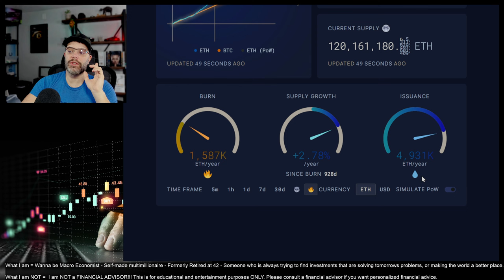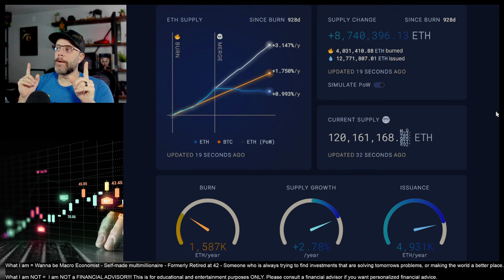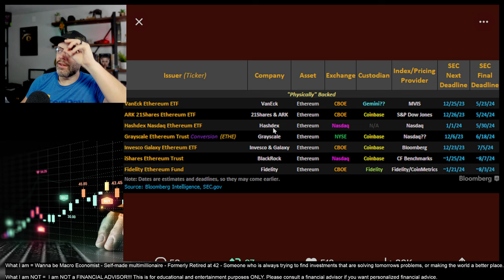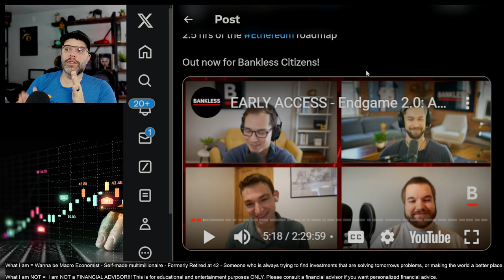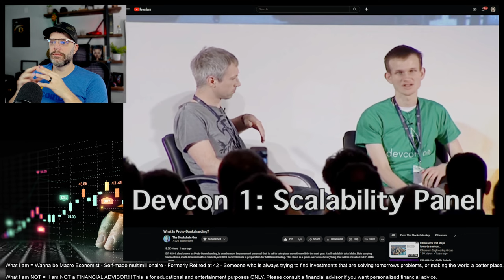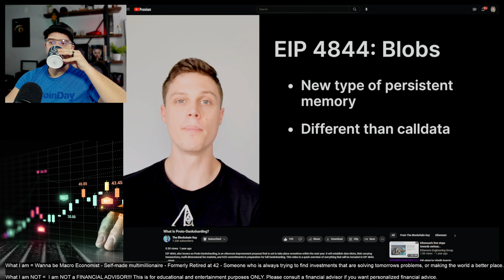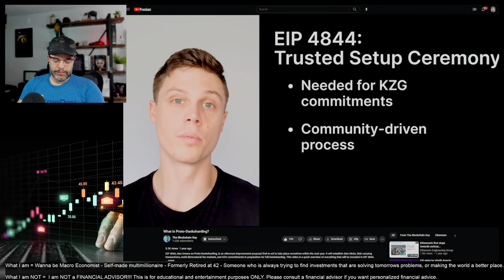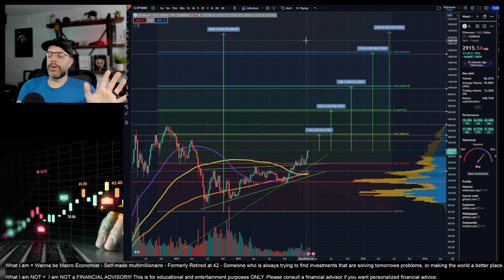People NEED more Ethereum NOW!!!!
In this video, I talk about the deflationary environment of $ETH, upcoming ETF's, and EIP 4844, and it's dramatic impact on the network. --- All of these events will unfold in the next 1-4 months.